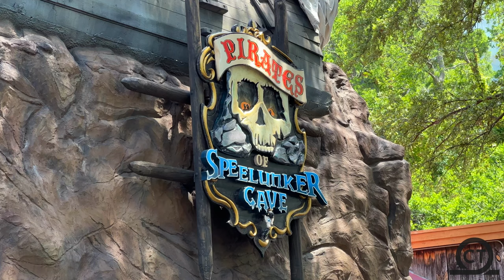Pirates Of Spelunker Cave at Six Flags Over Texas June 2022 | 4K60FPS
Get an In-Depth look at Pirates of Speelunker Cave located at Six Flags Over Texas!! This Boat Ride opened in 2022 and is super unique!!